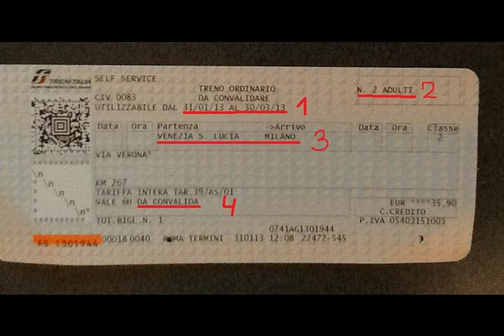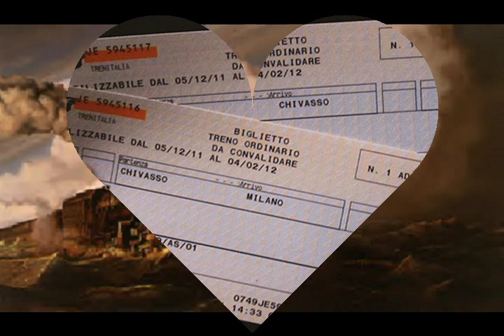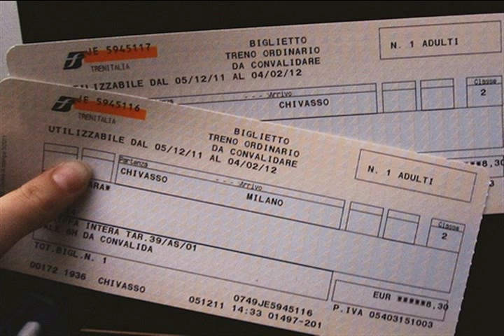Уходит поезд в небеса из альбома Володя Высоцкий Б 2015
1973 Слова: Владимир Семенович Высоцкий

Уходит поезд в небеса

effect train in haven

Вот твой билет, вот твой вагон —
Всё в лучшем виде: одному тебе дано.
В цветном раю увидеть сон —
Трёхвековое непрерывное кино.
Всё позади — уже сняты
Все отпечатки, контрабанды не берём;
Как херувим стерилен ты,
А класс второй — не высший класс, зато с бельём.

guitar

Вот и сбывается всё, что "пророчится",
Уходит поезд в небеса, счастливый путь!
Ах! как нам хочется, как всем хочется
Не умереть, а именно уснуть.
Земной перрон, не унывай!
И не кричи, для наших воплей он оглох.
Один из нас уехал в рай,
Он встретит бога, если есть какой-то бог.

guitar solo "Дорога в рай"

Он передаст ему привет,
А позабудет — ничего, переживём:
Осталось нам немного лет,
Мы "пошустрим" и, как положено, умрём.
Не всем дано поспать в раю,
Но кое-что мы здесь успеем натворить:
Подраться, спеть... Вот я пою,
Другие — любят, третьи — думают любить.

 sax & guitar
Уйдут, как мы, в ничто, без сна
 sax & guitar
И сыновья, и внуки внуков в трёх веках.
 sax & guitar
Не дай Господь, чтобы война,
А то мы правнуков оставим в дураках.
 string
Тебе плевать, и хоть бы хны:
 string
Лежишь, миляга, принимаешь вечный кайф.
 string
Что до меня — такой цены
 string
Я б не дал даже за хороший книжный шкаф.
 string

sax & guitar solo

Разбудит вас какой-то тип
И впустит в мир, где в прошлом войны, вонь и рак,
Где побеждён гонконгский грипп.
На всём готовеньком ты счастлив ли, дурак?
Ну а пока звенит звонок.
Счастливый путь! Храни тебя от всяких бед!
И если там и вправду бог,
Ты всё же вспомни, передай ему привет.

guitar

effect train